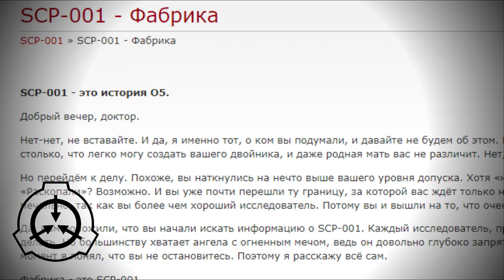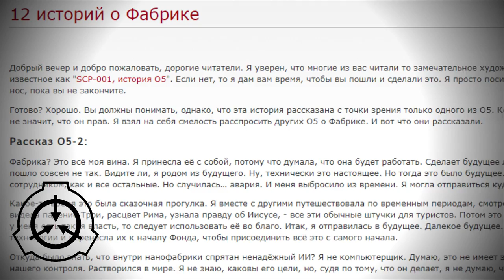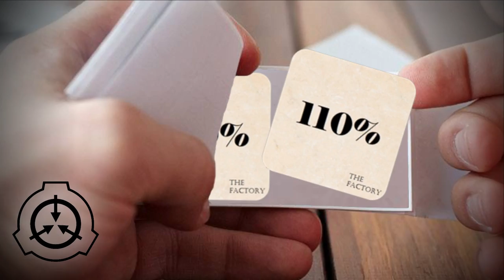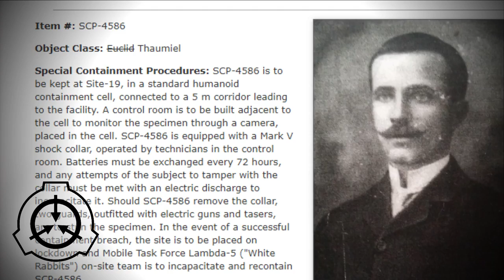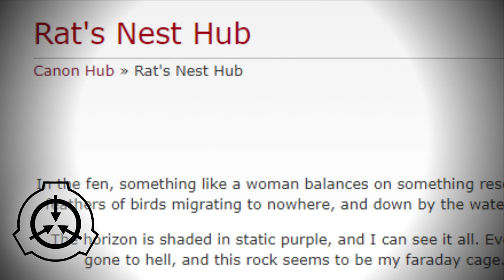Фабрика ужаса или максимизатор скрепок [ЛОР]